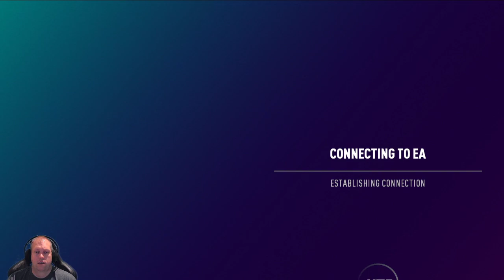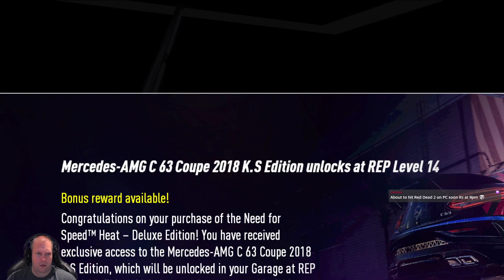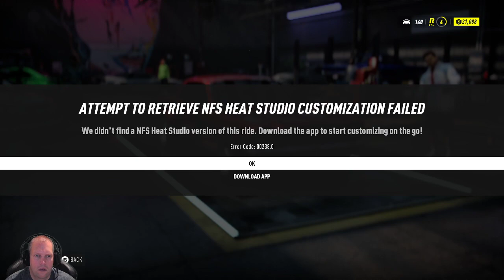First play of Need for Speed Heat by Ghost Games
Inferno jumps into Need for Speed Heat for the Origin Premier Access launch.